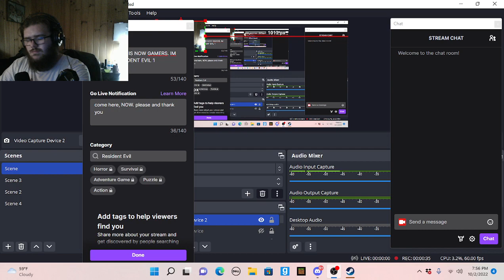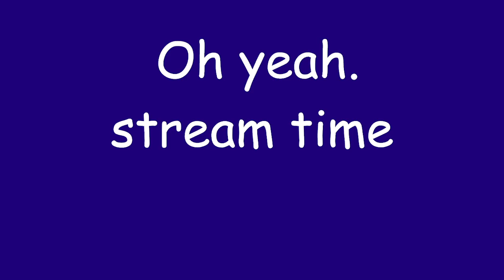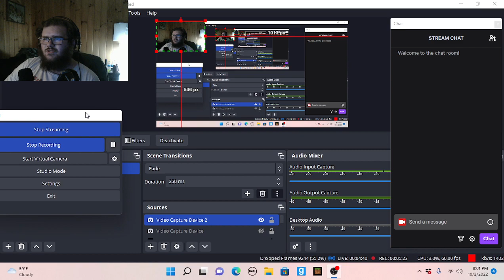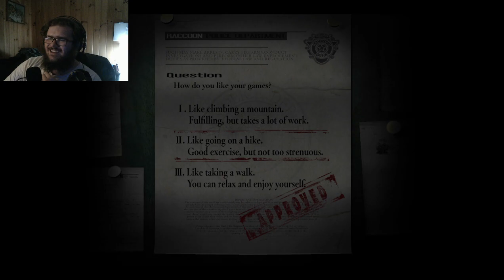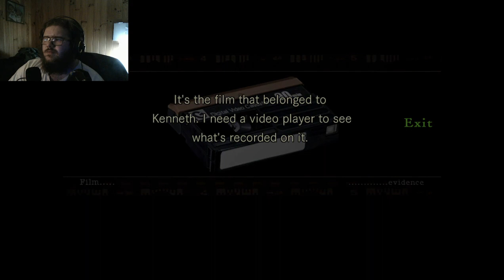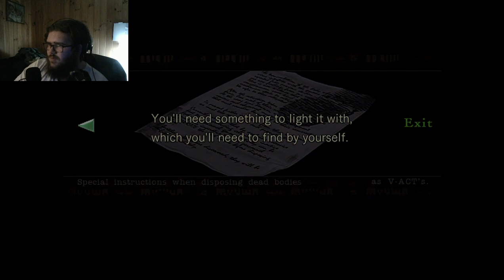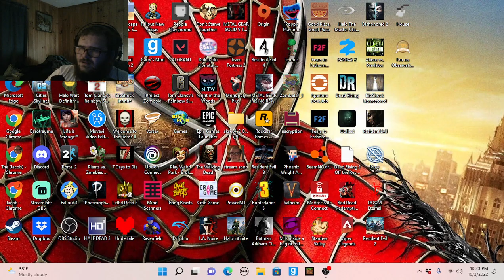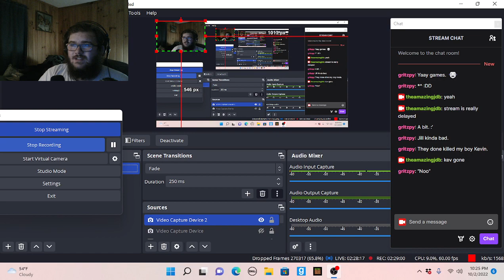Resident Evil part 1 VOD (10/02/22)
I stream sometimes. you missed this stream but it lives on through YouTube.